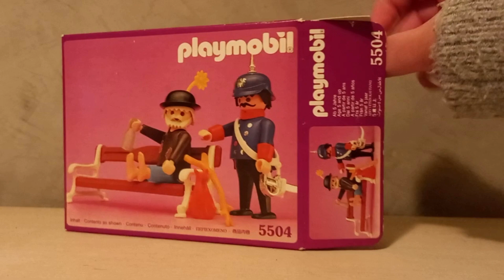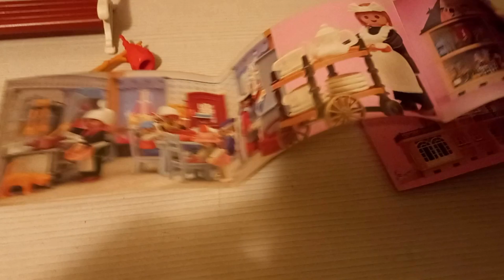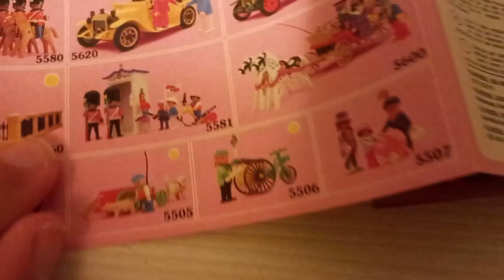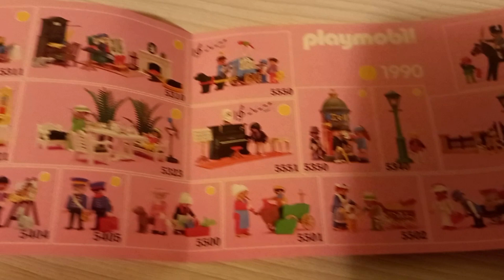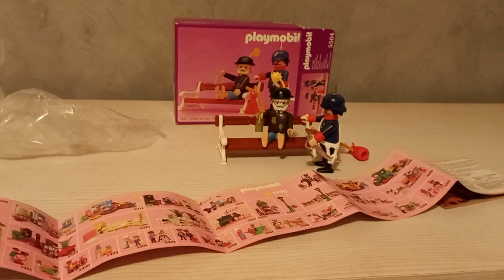PLAYMOBIL gran referencia VICTORIANA 5504 (Unboxing) - Vídeos en ESPAÑOL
Os mostramos este unboxing de una gran referencia victoriana como la número 5504. PlaymoCreative es un Canal que muestra referencias nuevas y antiguas, además de dioramas, vídeos en stop motion, y muchísimo más!